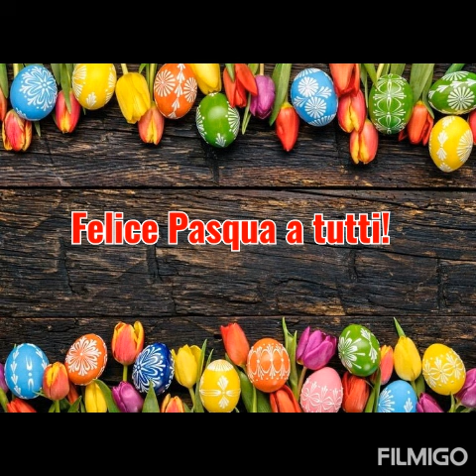🌺FRASI DI BUONA PASQUA!!!🌺2024!!@LICHANNEL54 🌸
BUONA PASQUA @LICHANNEL54

❤️Lasciamo che lo stupore gioioso della Domenica di Pasqua si irradi nei pensieri, negli sguardi, negli atteggiamenti, nei gesti e nelle parole… Magari fossimo così luminosi! Ma questo non è un maquillage! Viene da dentro!❤️

❤️Pasqua è il simbolo del Rinnovamento, della Gioia e della Rinascita
in questo giorno per tutti un po’ speciale, ti auguro di trasformare i tuoi sogni
in una splendida realtà, per sorridere ai giorni avvenire
con quella gioia nel cuore che solo le cose autentiche e genuine sanno donarti.
Buona Pasqua di serenità e gioia!